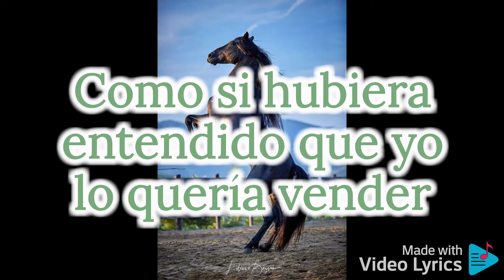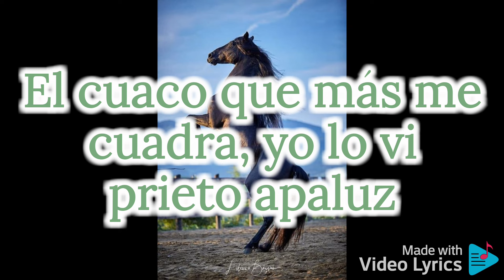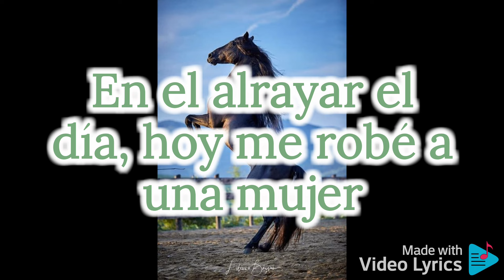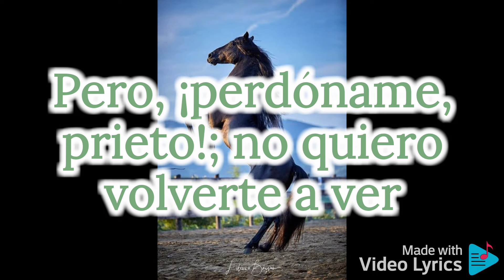Vicente Fernández - Se Vende un caballo Letra